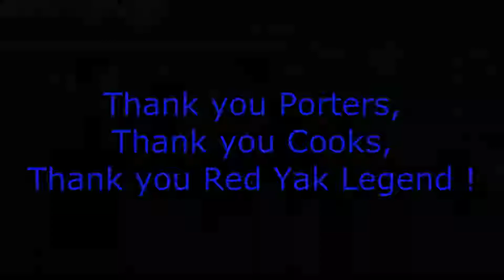Ghat Farewell Presentation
World Expeditions Everest Circuit & Cho La Pass Porter Thank You, Ghat, Harker, Red Yak Legend,